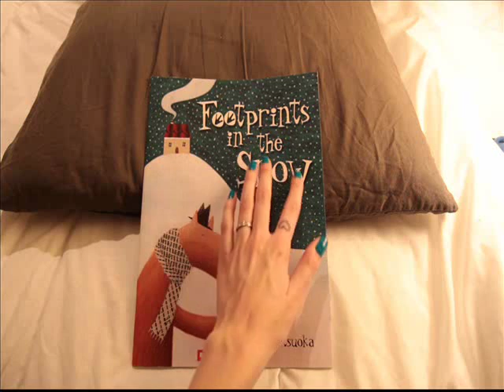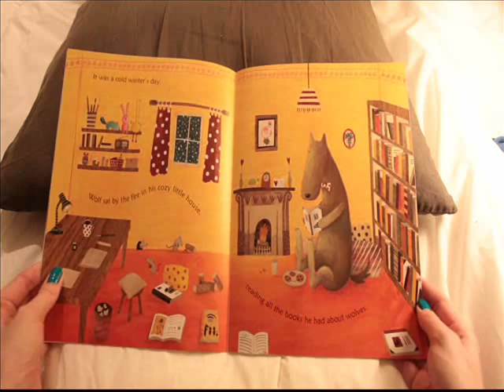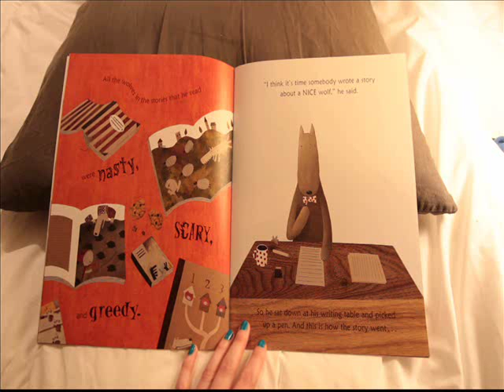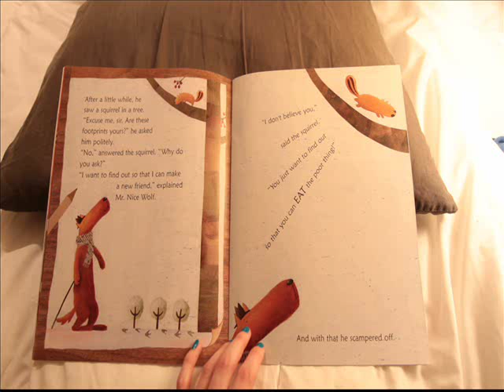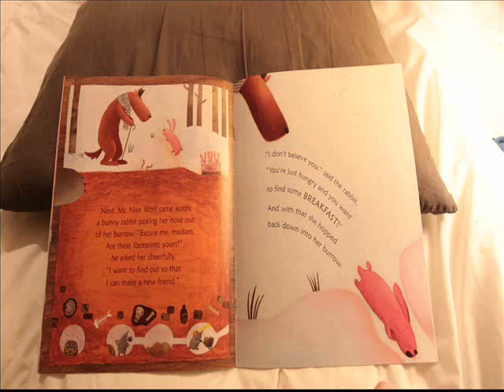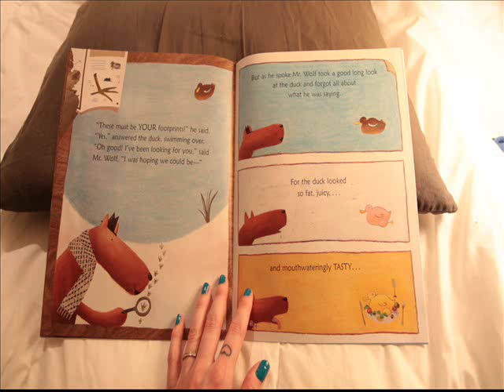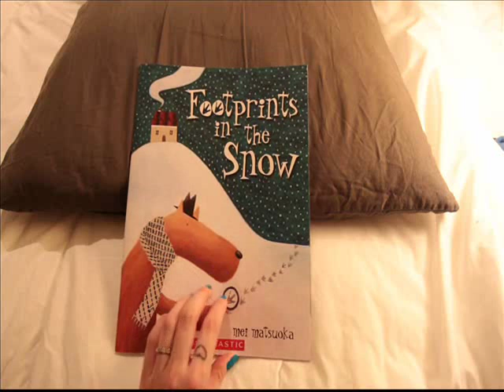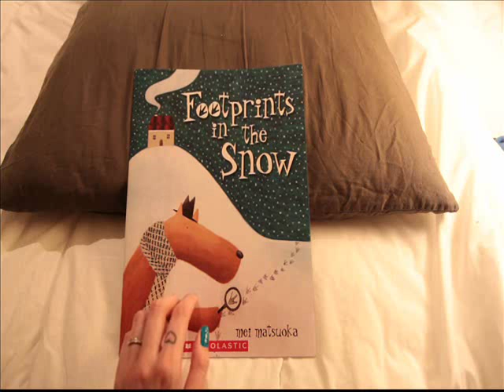#16 Whispering a Little Story ASMR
Hey guys! I hope you enjoy the story. Have a great day today! :)